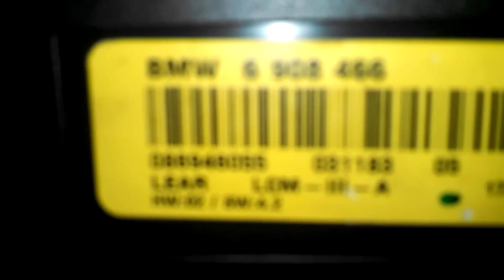E39 LCM 3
Best portable charger on amazon

This is what a LCM 3 for an E39 looks like for a BMW 5 series